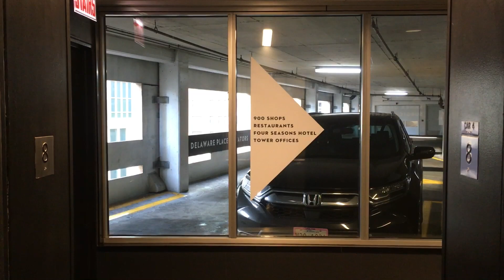Where it is?